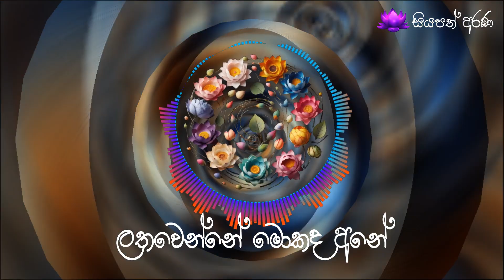ලතවෙන්නේ මොකද අනේ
ගැයුම - ඉන්ද්‍රානි සේනාරත්න සහ ජෝතිපාල